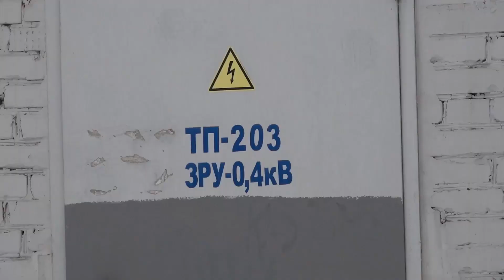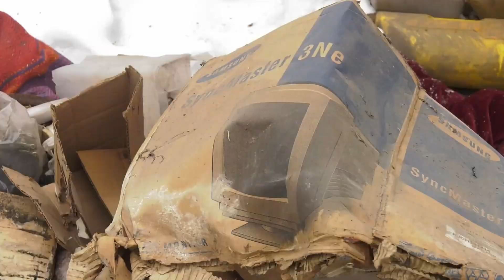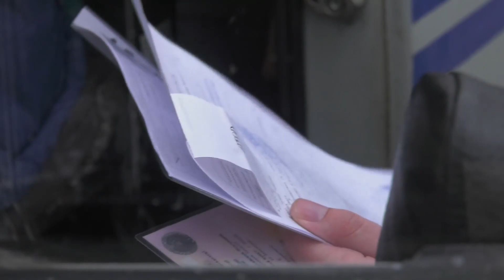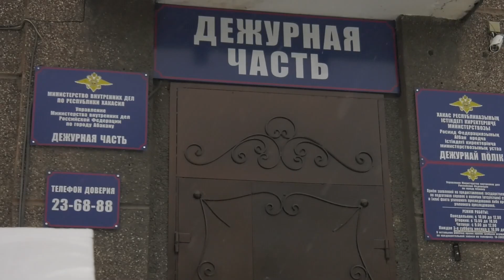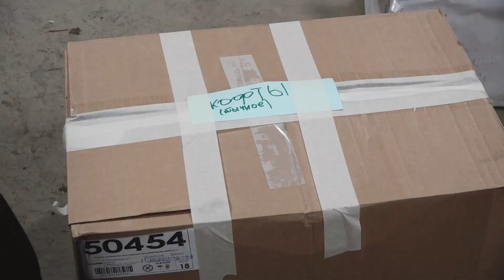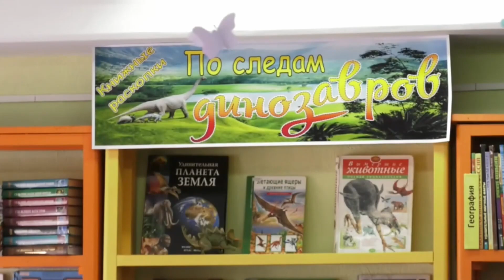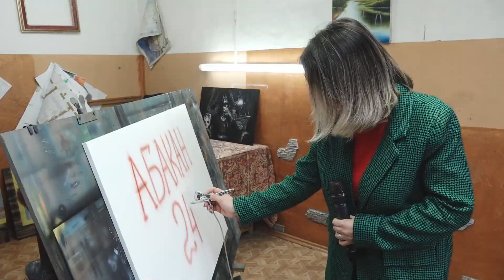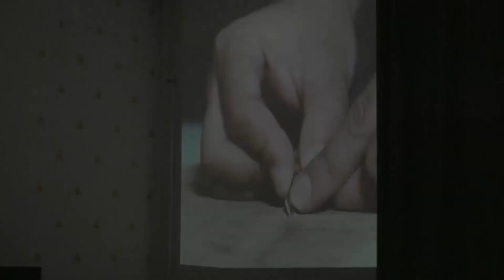"Сегодня" (30.01.23) - Абакан 24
Главная задача – укрепить надёжность. Инвестпрограмма абаканских электрических сетей на этот год предполагает серьезные вложения в энергосистему

5 нарушителей за 2 часа. В Абакане за водителями пассажирских автобусов следит скрытый патруль. Из-за участившихся случаев ДТП полицейские вышли в рейды.

Когда слова не помогают, нужно применять административные меры. В Красном Абакане прошел рейд по адресам, где складируют горы мусора, автохлам и уголь

За колючей проволокой раскрываются таланты. Осуждённые исправительной колонии №33 Абакана создают картины по дереву в технике «аэрография»